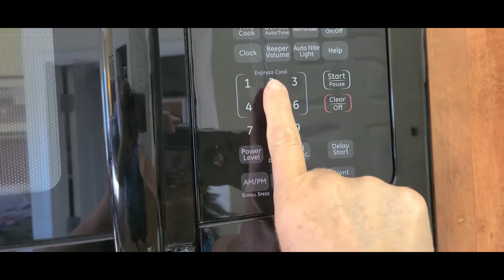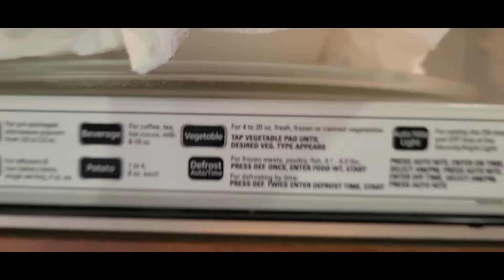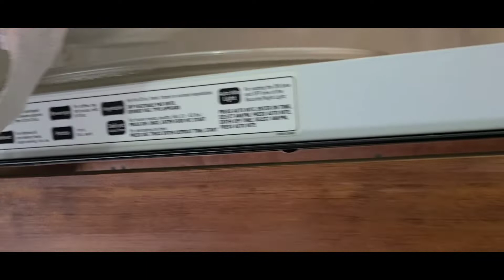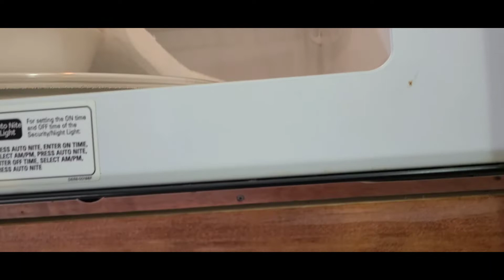Hotel Cooking MEATLOAF In The Microwave//MICROWAVE COOKING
This is a simple meal to put together in the microwave. Perfect for hotel Cooking or for college kids in a dorm room or little apartment. When it's so hot outside, you don't want to heat up your kitchen with the oven. Put your small appliances to work for you. Get out those crock pots, instant pots, air fryer and your microwave. Get creative.

Every title in the subheader is a link to another page pertaining to that subject. It opens up a whole new world of information.
I hope you find inspiration and encouragement on any of our videos or blogs to help you on your journey.
Be sure to keep any and all comments respectful and nice.